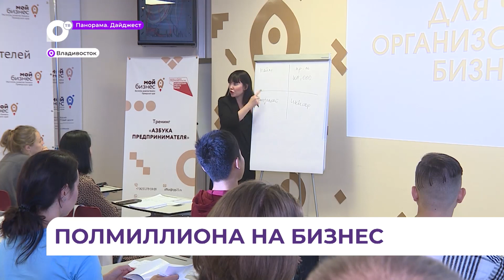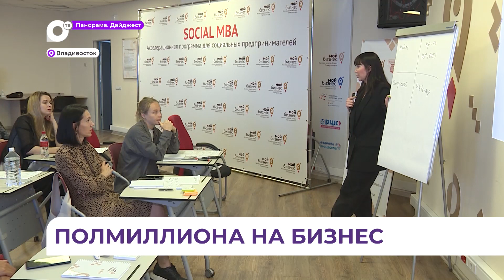Правительство Приморского края подготовило подарок для молодых предпринимателей